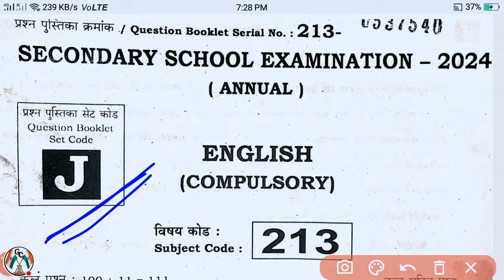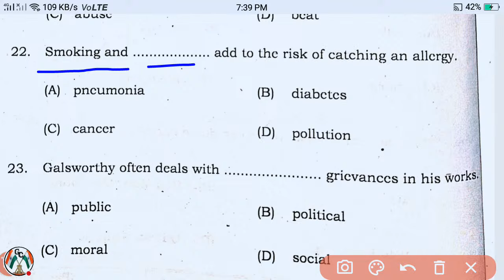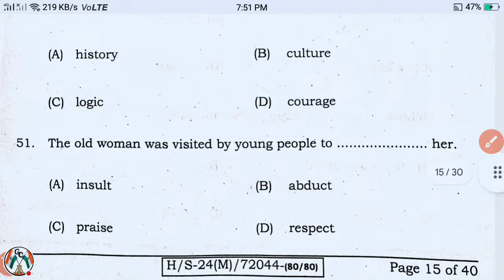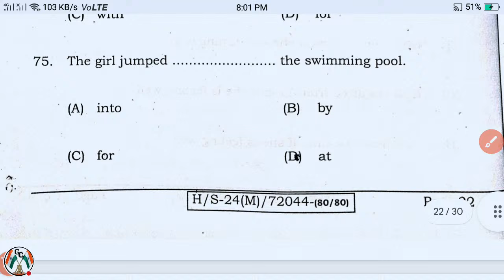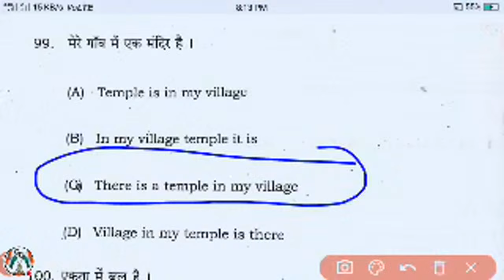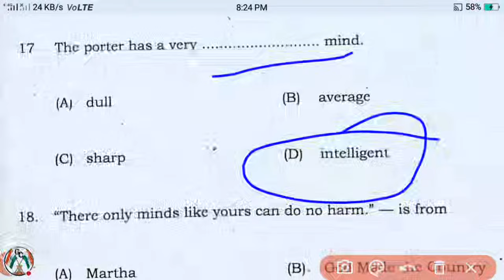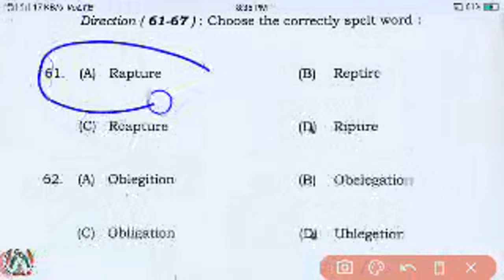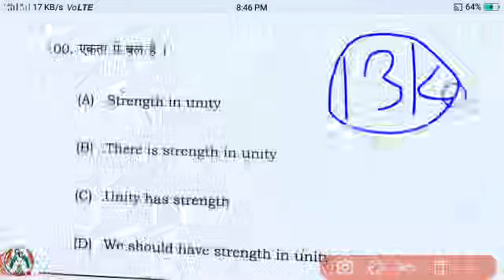21 February Second Sitting English Answer Key 2024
21 February Second Sitting English Answer Key 2024 || Second Sitting English Answer Key 2024

Bihar Board 10th English 1st Sitting Answer key 2024
21 Febraury 10th English Answer key 2024
Bihar Board Social English Answer key 2024
Class 10th English Answer key 2024
21 February 10th English Answer key 2024
Bihar Board 10th English Answer key 2024 Bihar Board
10th English Answer key 2024 Bihar Board
10th English 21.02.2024 Answer Key 2024
English Answer key set A 2024
10th English Answer key 2024
English Answer key 2024 10th Set A, Set B, Set C, Set D, Set E, Set f, Set G, Set H, SET J,
Class 10th English Answer key 2024 Bihar Board
1st Setting English Answer key 2024 Bihar Board

10th English Answer Key Set A 2024
10th English Answer Key Set B 2024
10th English Answer Key Set C  2024
10th English Answer Key Set D 2024
10th English  Answer Key Set J  2024
10th English Answer Key Set E 2024
10th English Answer Key Set F 2024
10th English Answer Key Set G   2024
10th English Answer Key Set H 2024
10th English Answer Key 16 Febraury 2024
10th English answer key 2024
10th English answer sheet 2024
10th English answer key 2024 1st Setting

10th English Answer Key Set A 2024
10th English Answer Key Set B 2024
10th English Answer Key Set C  2024
10th English Answer Key Set D 2024
10th English Answer Key Set D  2024
10th English Answer Key Set E 2024
10th English Answer Key Set F 2024
10th English Answer Key Set G   2024
10th English Answer Key Set H 2024
10th English Answer Key 21 Febraury 2024
10th English answer key 2024
10th English answer sheet 2024
10th Class English Answer key 2024 Bihar Board
1st Sitting 10th English Answer key 2024
10th English Answer key 2024 1st Sitting

10th English Key 2024
10th English Answer Key 12th 2024
21 February 2024 English Answer Key 2023 Set A to J
10th English Answer Key 2024
Bihar Board 10th English Answer Key 2024
10th English Answer key 21
10th English Answer key 2024 12th
10th English Answer key set a 2024
10th English Answer key 2024
10th English Answer key 2024 Education Galaxy
Education Galaxy

10th English answer key  2024
Class 10th Bihar Board English Answer key  2024

English_answer_key_ 2024

Class 10th English objective solution 2024
10th English setting objective solution 2024
10th English answer key 2024
10th English answer key 2024
10th English 1st sitting answer key 2024
10th English answer key 2024
10th English First sitting Hindi objective solution 2024
10th exam English answer key 2024
10th second setting English

10th English Answer key 2024